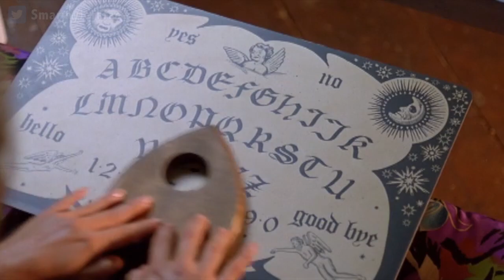31 Horror Movies in 31 Days: The Rejects Part 4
Episode 42. The finale of rejected titles.

*** HOT LINKS *** (click on Show More)